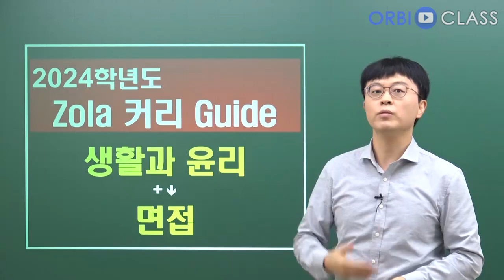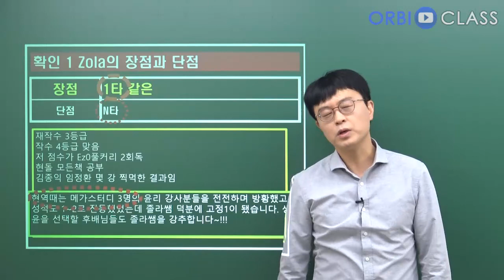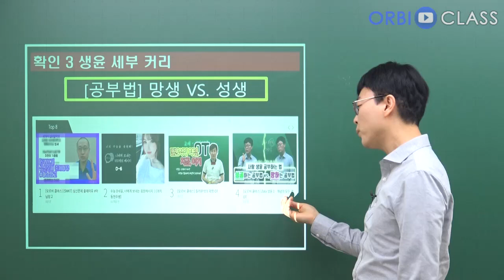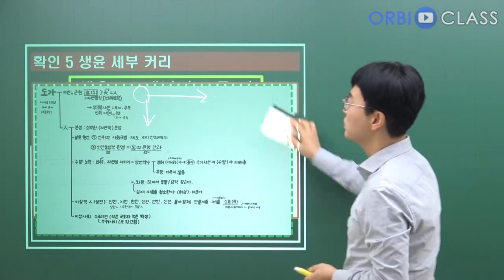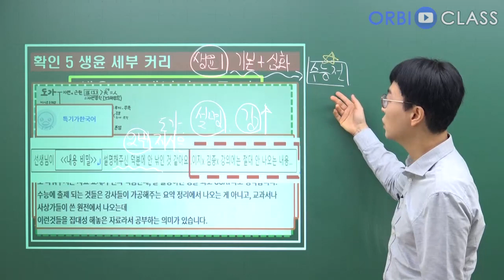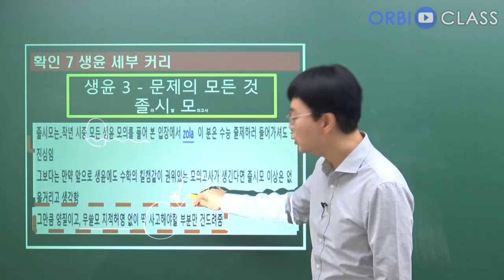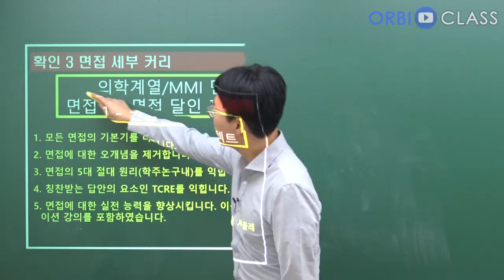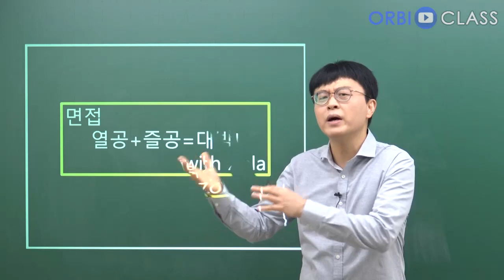[오르비 클래스] 2024 수능대비 사탐/면접 커리큘럼 가이드 - Zola 김준호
오르비 클래스 김준호 선생님의 2024 커리큘럼 소개 영상입니다.